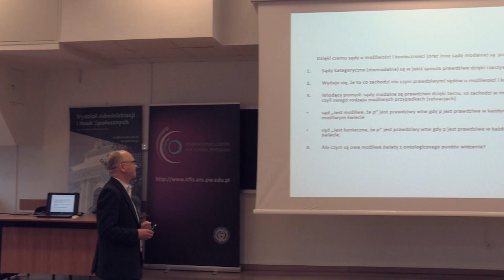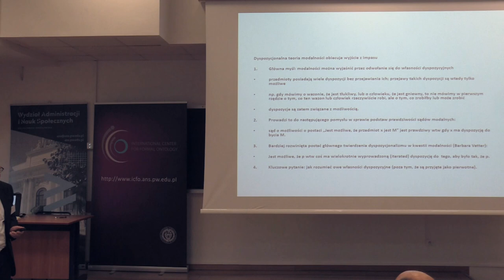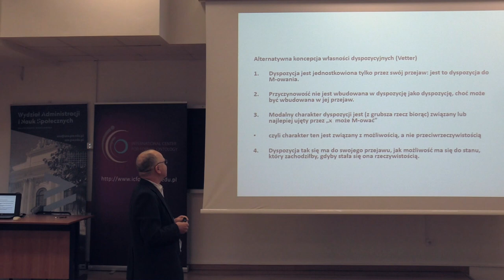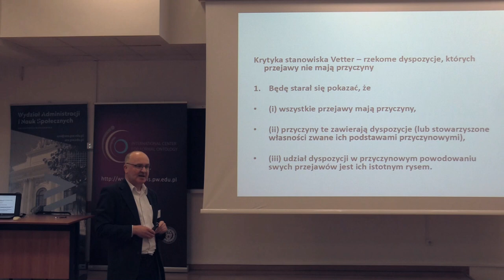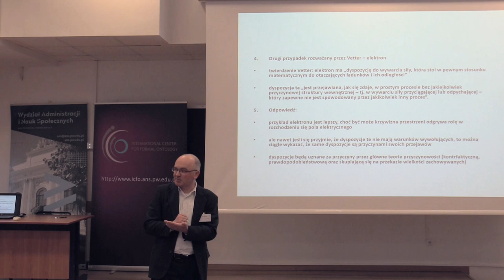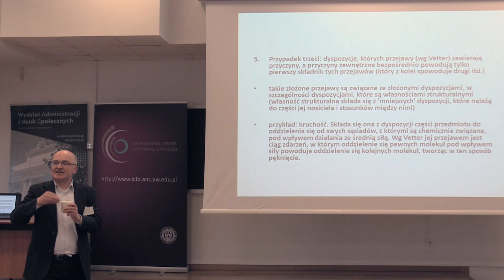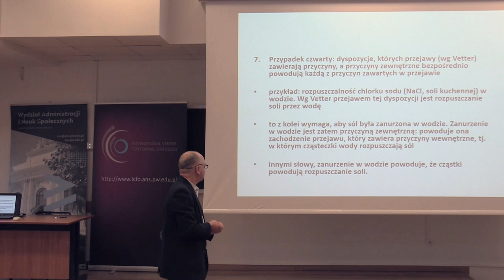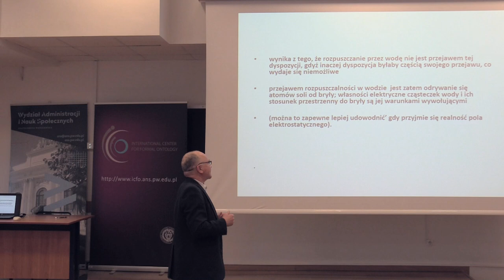Jan Hauska: Dyspozycyjne podstawy nowych teorii modalności